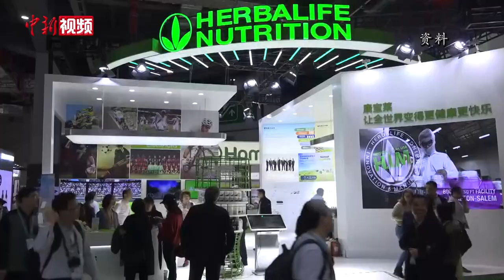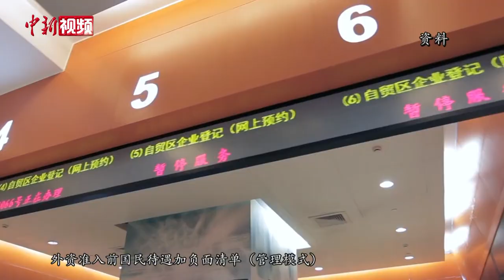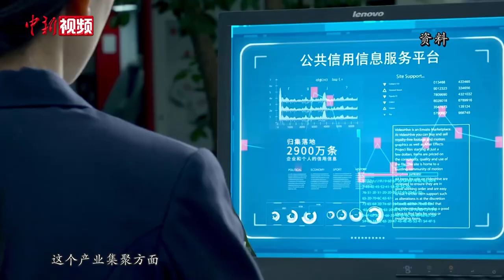商务部：中国自贸区数量增至21个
9月21日，国新办举行新闻发布会，介绍北京、湖南、安徽自由贸易试验区总体方案及浙江自由贸易试验区扩展区域方案。商务部副部长王受文表示，这次进行自贸试验区进一步扩容，其目的就是要通过更大范围、更广领域、更深层次的改革探索，激发高质量发展的内生动力；通过更高水平的开放，推动加快形成发展的新格局。